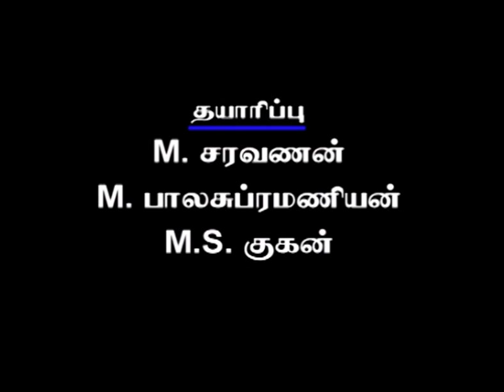Episode 263 : Sorgam Tamil TV Serial - AVM Productions